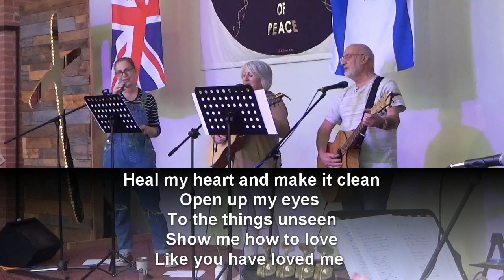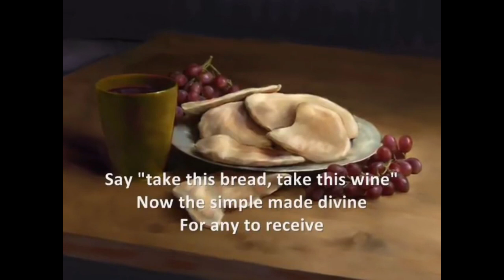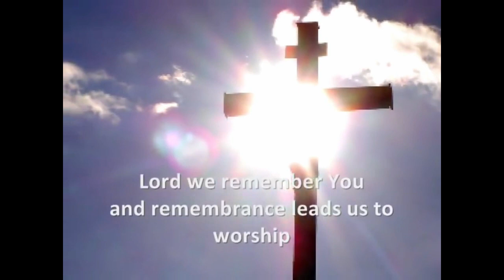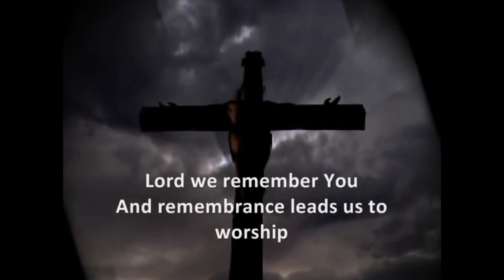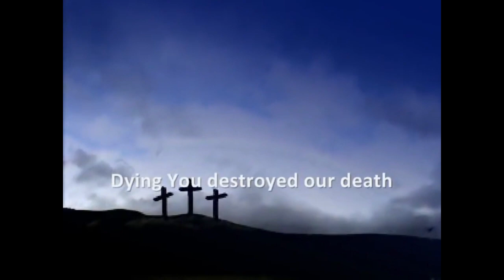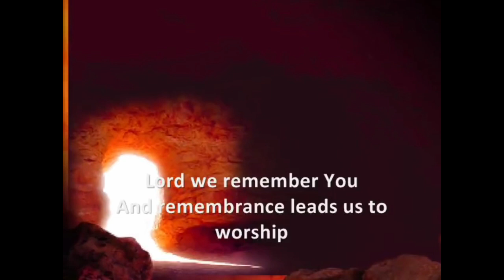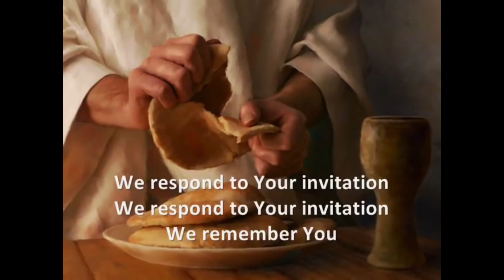5th November 2023 Ps Paul Pearson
KCC's morning service with Ps Paul Pearson and worship led by Rachel Wunderlich.

All songs covered by CCLI license,

Please note that this is a live recording and at times the audio may not be the best due to external circumstances